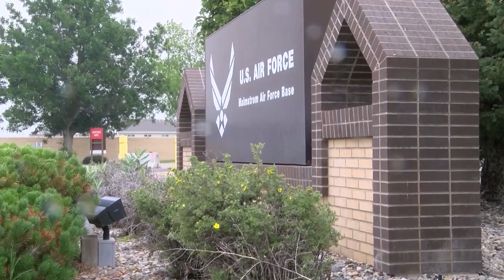Malmstrom AFB will host a Career and Education Fair